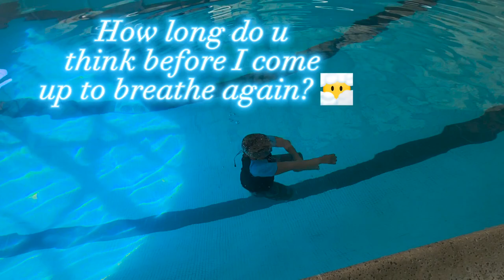KARATE Underwater Impossible Challenge! ​​7-Year-Old Karate Kid Takes on Moving Through Water!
I am so excited to show you my latest challenge! In this video, you'll watch in amazement as I show off my impressive Karate skills in an underwater challenge! With expert precision and control, I execute a series of forms and movements that are as graceful as they are powerful. It's a sight to behold as I move through the water, demonstrating the discipline and determination required to master this ancient martial art. Don't miss out on this incredible display of talent and athleticism.